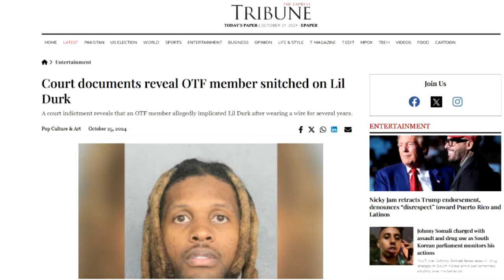Beware of Spies, Agents, or False Brethren